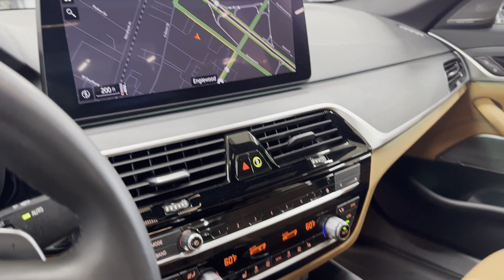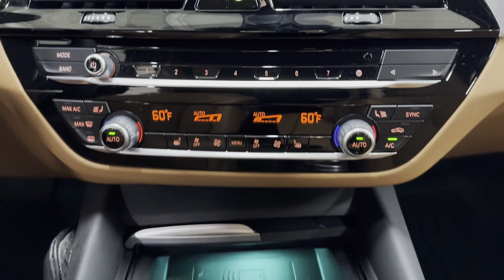Used 2022 BMW 5 Series 530i xDrive Englewood, Teaneck, Fort Lee, Palisades Park, Ridgefield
2022 BMW 5 Series 530i xDrive WBA13BJ08NWX58630 Video

This 2022 BMW 5 Series 530i xDrive WBA13BJ08NWX58630 is full of phenomenal features such as: